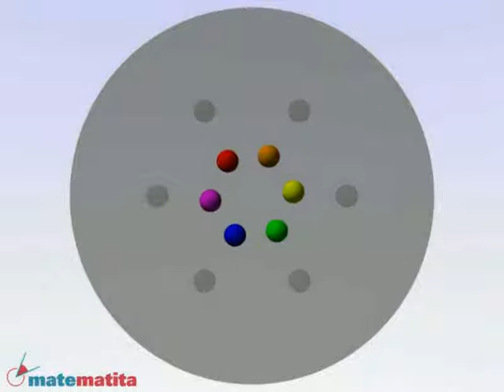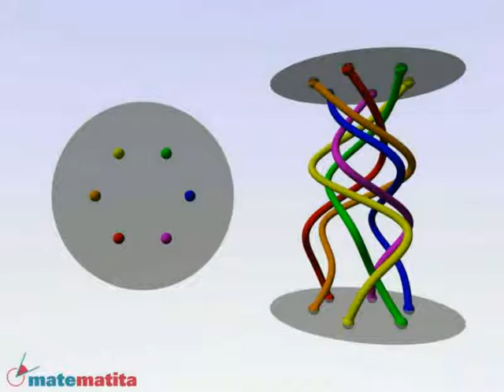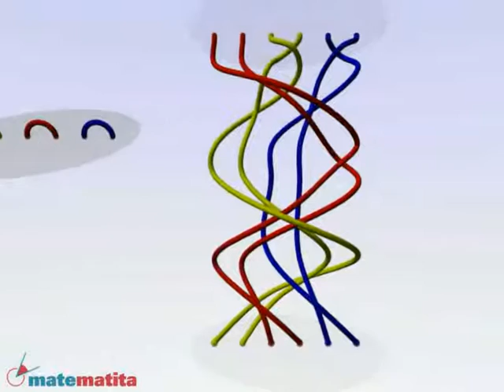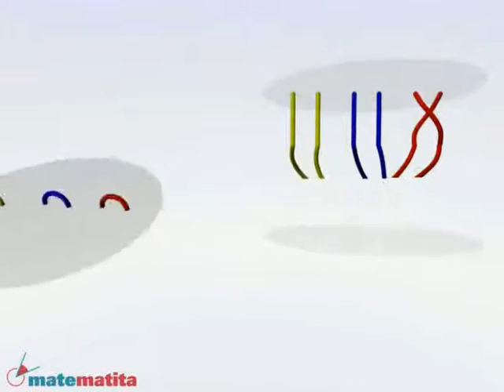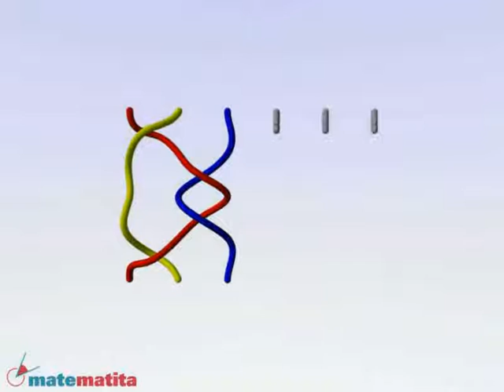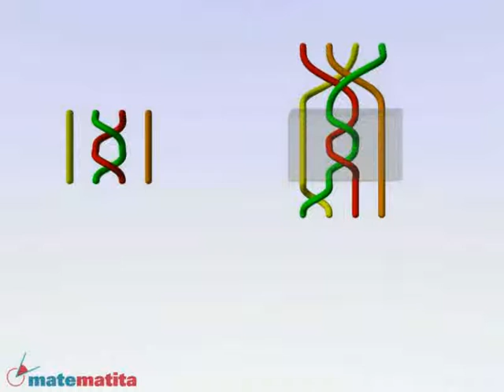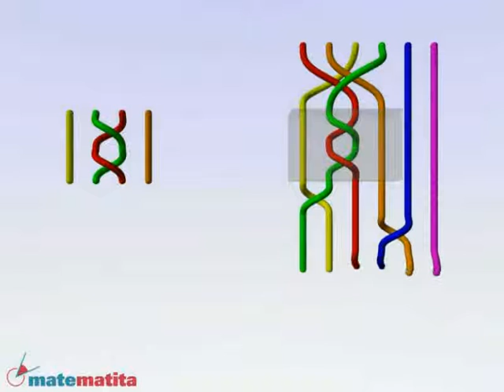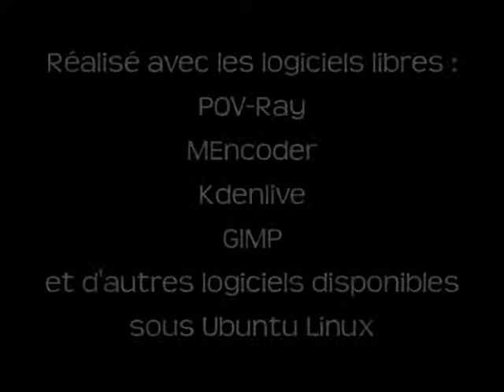Tresses. Chapitre 4 – La danse de Hilden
Un film mathématique.

Dans le quatrième chapitre on considére des danses et on le relie aux tresses. On peut passer d'une danse à une tresse et vice versa: tresses et danses sont la même chose!
Puis, on considère les danses où les danseurs sont divisés en couples qui se tiennent par la main. Ces danses de couples forment un sous-groupe du groupe des tresses, appelé le groupe de Hilden. On décri son générateurs.
On introduit une nouvelle fermeture pour les tresses ayant un nombre pair de brins, appelé fermeture plate. Il y a un théorème à la Alexander et un théorème à la Markov pour ce fermeture. Le théorème à la Markov a été démontré par Birman. Il utilise les tresses de Hilden.
Finalement on présente un autre problème algorithmique: comment décider si une tresse appartient ou non au sous-groupe de Hilden?

Le film est réalisé avec POV-Ray par Ester Dalvit.
Traduction: Philippe Humbert.
Voix: Rosemonde Lareau-Dussault.